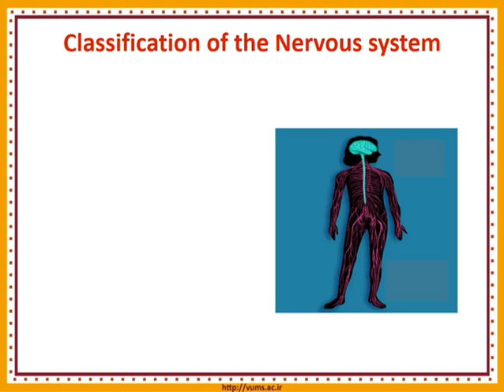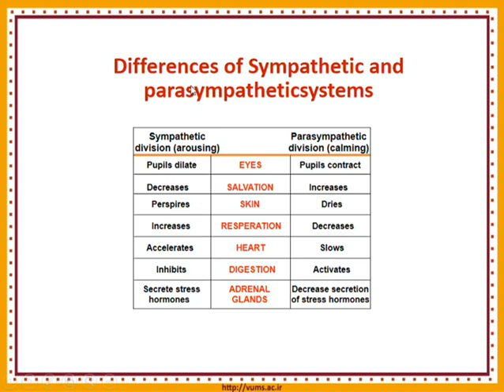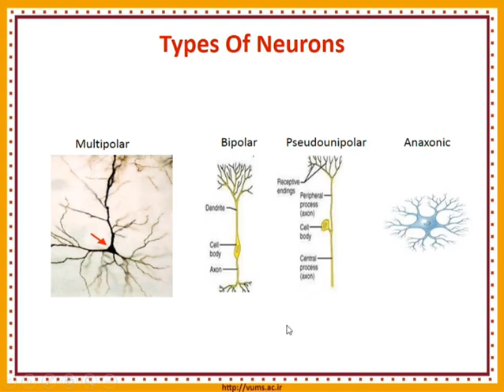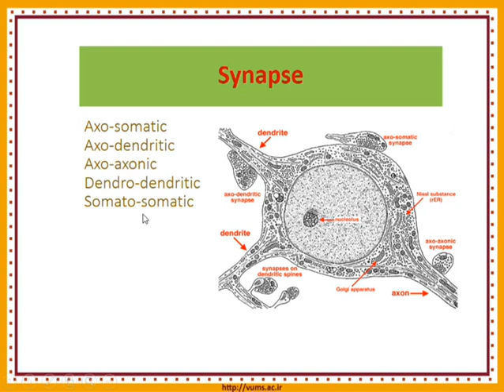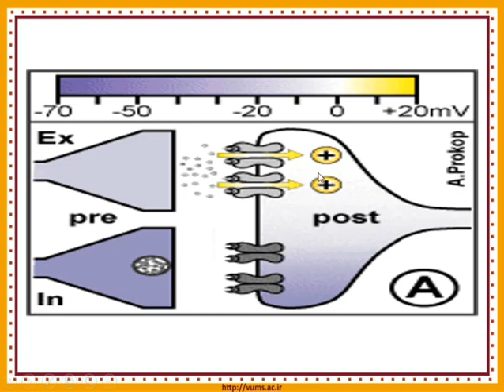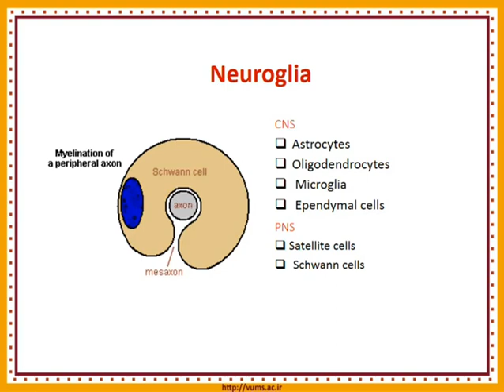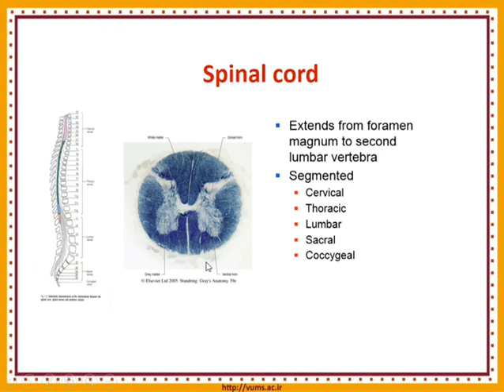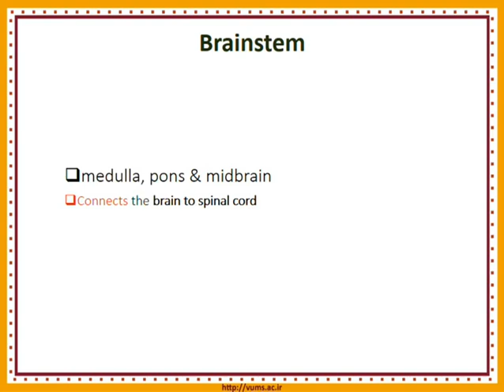جلسه ششم (1) : آناتومی سیستم عصبی (Nervous system) | آموزش جامع آناتومی عمومی | پرفسور حسن زاده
👨‍🏫 استاد دکتر غلامرضا حسن زاده (استاد تمام علوم تشریح ، گروه آناتومی دانشکده پزشکی دانشگاه علوم پزشکی تهران)

📚 درس : آناتومی عمومی بدن انسان ، ویژه رشته های پیراپزشکی ، پرستاری ، علوم آزمایشگاهی، علوم تغذیه، فوریت های پزشکی
📖مبحث : آناتومی سیستم عصبی - Nervous system
🩺 جلسه : ششم - بخش اول
🎓 دانشگاه : مجازی

🎥تمامی ویدئوهای دوره جامع آناتومی عمومی بدن با تدریس جمعی از برترین استادان کشور از دانشگاه های علوم پزشکی تهران، همدان، اراک و کاشان و مرکز تحقیقات پزشکی قانونی در همین کانال یوتیوب قابل دسترسی می باشد. (در Playlist آناتومی عمومی =